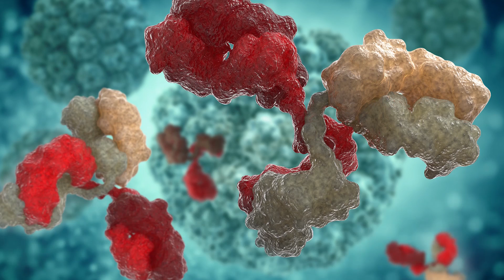What is immunotherapy?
Explaining what immunotherapy is and the different kinds.